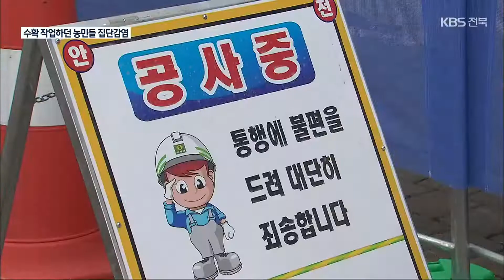수확 작업하다 코로나19 집단감염…농촌마다 ‘방역 비상’ / KBS 2021.11.15.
[앵커]

 막바지 수확철을 맞아 함께 수확 작업을 하던 농촌지역 주민들이 집단으로 코로나19에 감염됐습니다.

 상대적으로 확진자가 적어 경계심이 떨어지고,  면역력이 약한 고령층이 많은 농촌지역은  더욱 주의해야 합니다.

 [리포트]

  김장용 채소를 재배하는  고창의 한 비닐하우스.

 최근 이곳에서 일하던  농민들과 가족 등 5명이 코로나19에 감염됐습니다.

 모두 60대 이상의 고령으로  작업 중간 휴식을 하는 사이  방역 지침이 잘 지켜지지 않은 것으로 추정됩니다.

 [강영석/전라북도 복지여성보건국장 : “간식 시간도 있고, 차 마시는 시간도 있고, 다양한 시간을 함께하시고 계십니다. 그런 상황에서 거의 대부분 지켜지지 않기 때문에 전파가 되는데요.”]

 익산지역 종교시설과 관련해서는  확진자가 다니던 학원 등에서  10대 3명이 추가 감염돼  누적 확진자가 11명으로 늘었습니다.

 전주의 한 초등학교 관련 감염자도 추가돼  누적 확진자 57명을 기록했고,  전주 에코시티 건설현장 관련 확진자도 32명까지 늘었습니다.

 전라북도 방역당국은  지역사회 곳곳, 다양한 계층에서 코로나19 감염이 다시 확산하고 있다며 우려합니다.

 무엇보다  모두가 기다려온 단계적 일상회복이  시작과 함께 위기를 맞고 있다며  더욱 각별한 주의를 당부했습니다.

 [강영석/전라북도 복지여성보건국장 : “내가 다양한 곳에서 방역수칙을 지키고 있는지, 그렇지 않다면 그분은 그 모임에 나가시면 안 됩니다.”]

 막바지 수확기를 맞은 농촌지역은 주민 간 밀접 접촉이 잦아질 것으로 예상된다며, 더욱 철저한 방역수칙 준수를  강조했습니다.